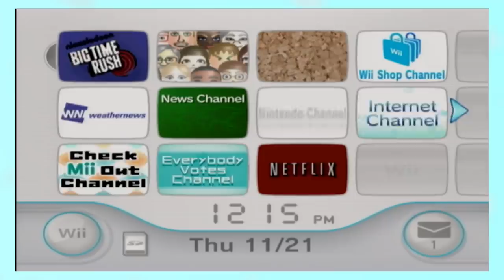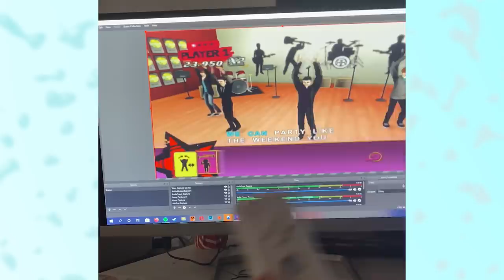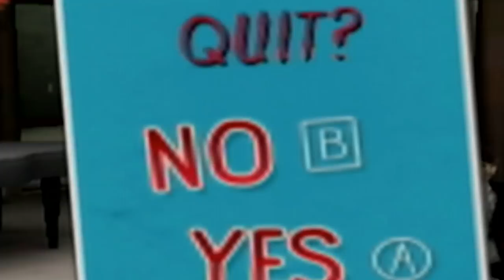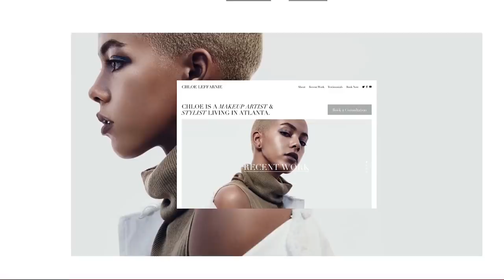The Horror of The Big Time Rush Game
It's gonna be a big timeeeeeeeeeeeeee